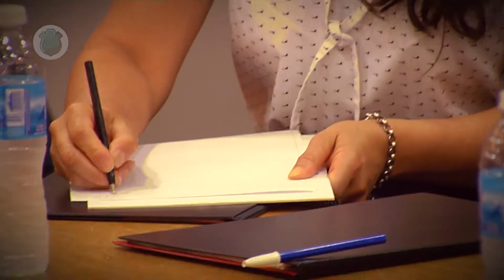Justicia Cerca :: JURADOS POPULARES :: spot 7